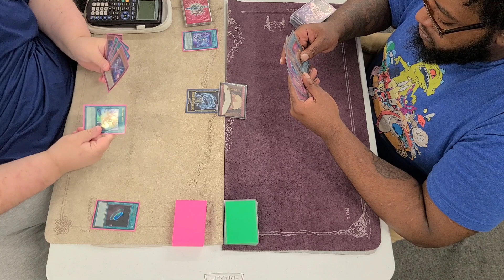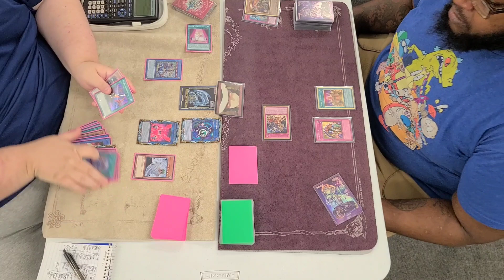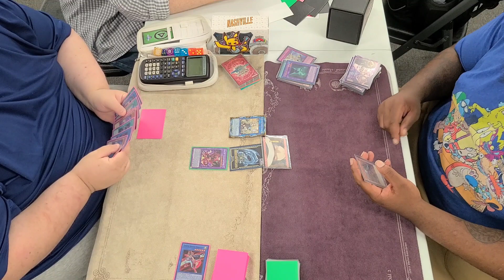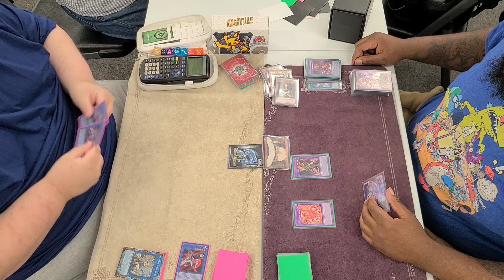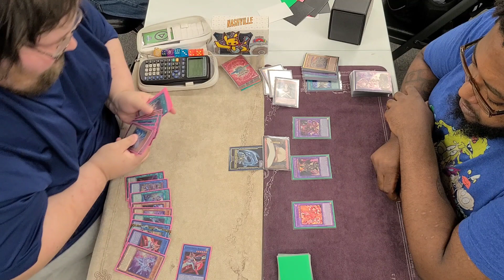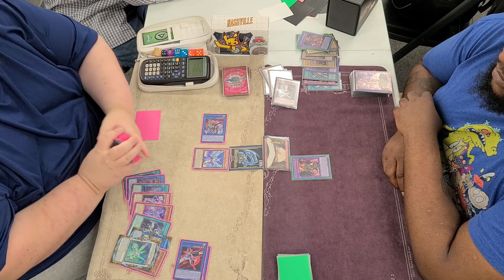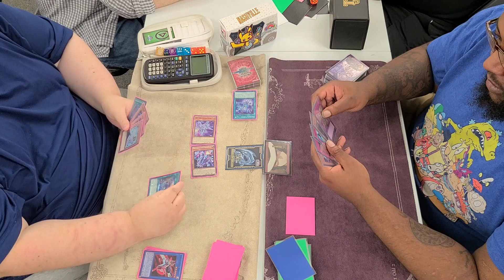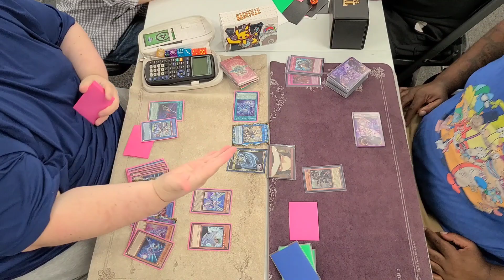Rivals Yugioh! Final Round! Drytron VS Branded Eldlich